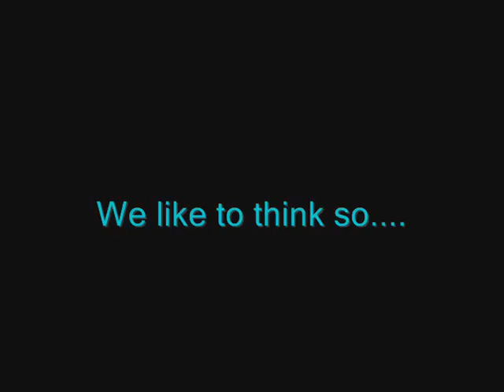James Mathews.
Mans steez, Little Boys knees. ?
Presumably :)